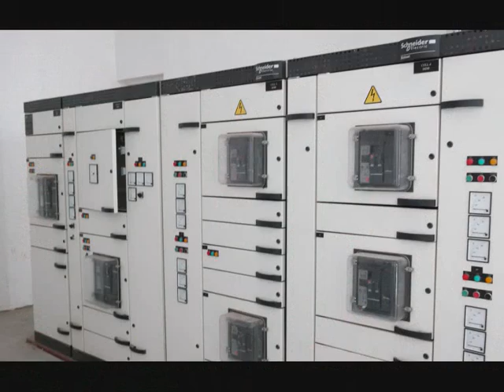محطة مياه رفح - المقاولون العرب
المقاولون العرب - الأعمال الكهروميكانيكية للمياه والصرف والمصانع - محطة مياه رفح